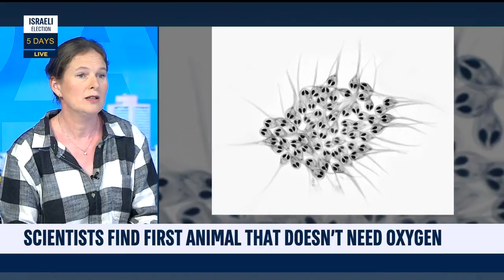She is the Scientist Who Discovered the Animal That Does Not Oxygen to Survive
DAILY DOSE | Scientists have discovered a creature that can survive without oxygen — actually, it doesn’t even breathe!

Dr. Dorothée Huchon, from Tel Aviv University, says she made the discovery ‘by chance,’ adding this jelly-fish-like parasite lives in worms and fish and is not harmful to humans